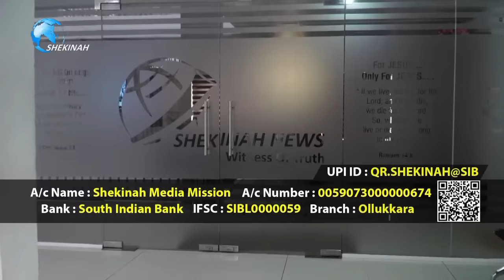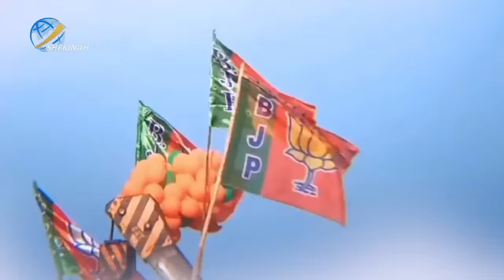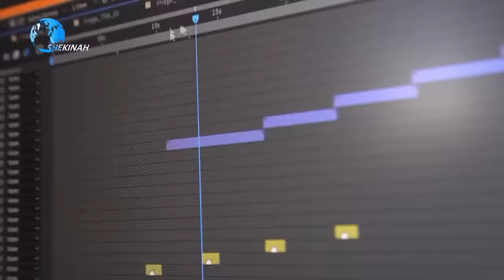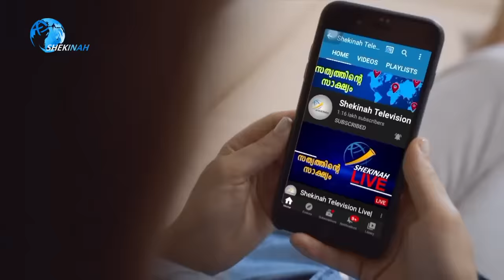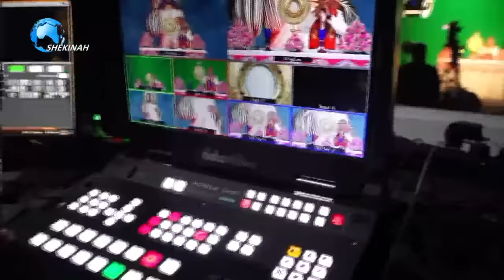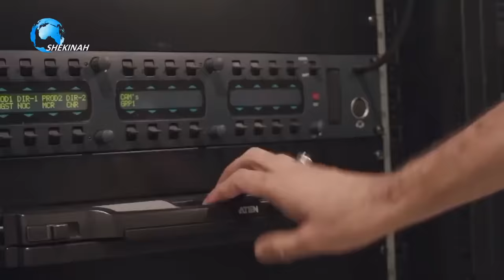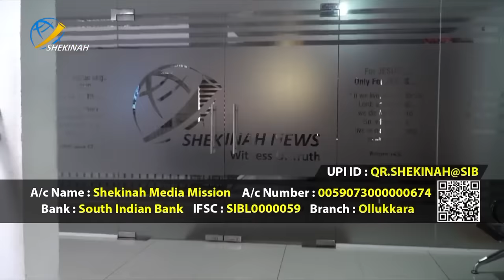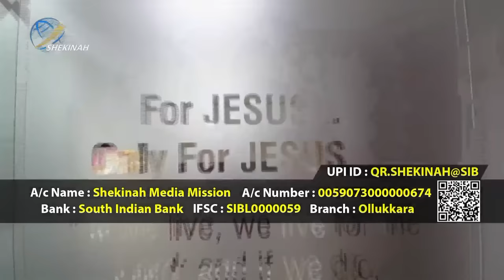മാർ റാഫേൽ തട്ടിൽ പിതാവിന്റെ സ്ഥാനാരോഹണം LIVE|MAR RAPHAEL THATTIL|NEW ARCHBISHOP|SYRO MALABAR CHURCH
സീറോമലബാർ സഭ മേജർ ആർച്ചുബിഷപ്പ് മാർ റാഫേൽ തട്ടിൽ പിതാവിന്റെ സ്ഥാനാരോഹണം തൽസമയ സംപ്രേക്ഷണം ഷെക്കെയ്ന ന്യൂസിൽ 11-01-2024 വ്യാഴം 2.30 മുതൽ കാക്കനാട് മൗണ്ട് സെന്റ് തോമസിൽനിന്നും
NEW ARCH BISHOP | MAR RAPHEAL THATTIL | SYRO MALABAR CHURCH | SYRO MALABAR SYNOD | CHURCH NEWS | MOUNT ST THOMAS

Idukki Vision  Channel No:51
Bhoomika :52
Malanad Vision  :56